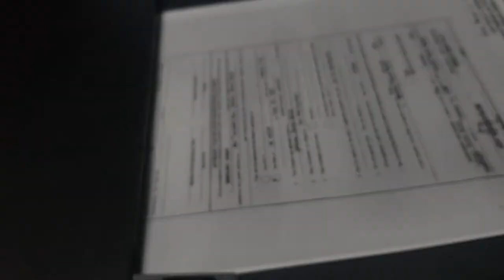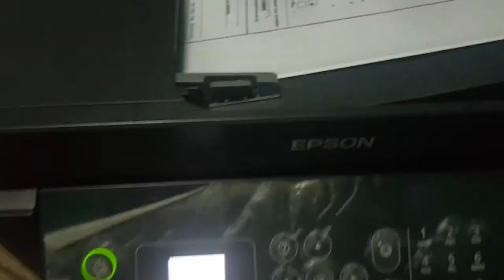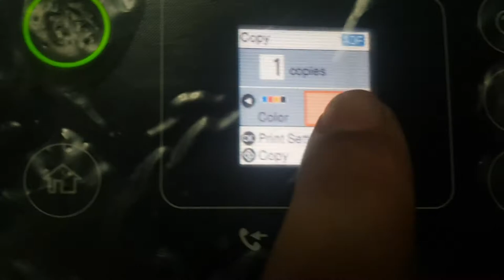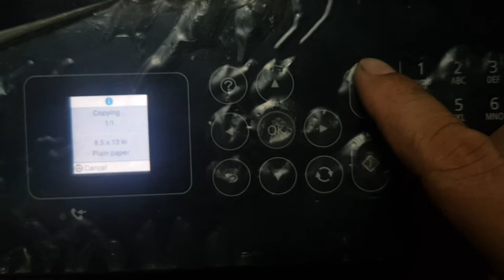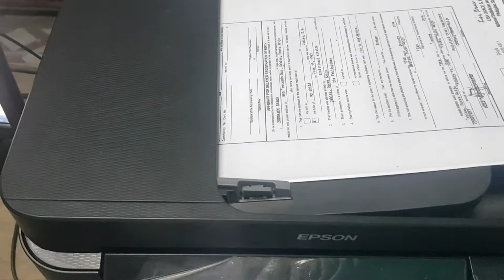Baka mangyari sa printer mo | Epson L5190